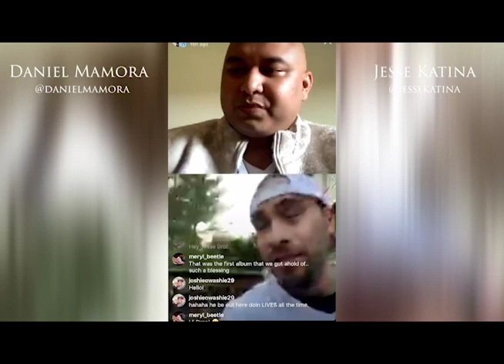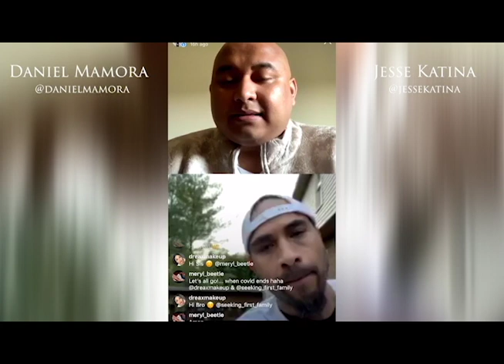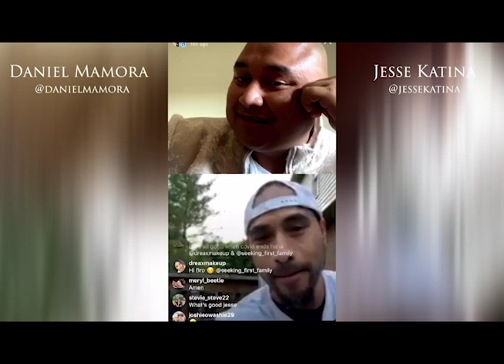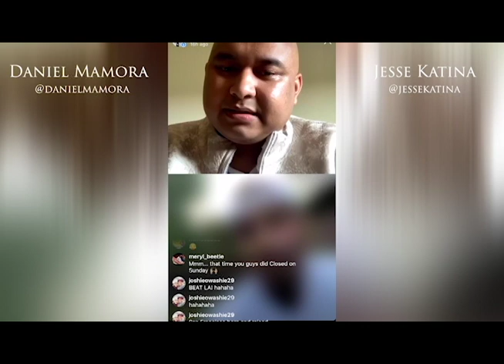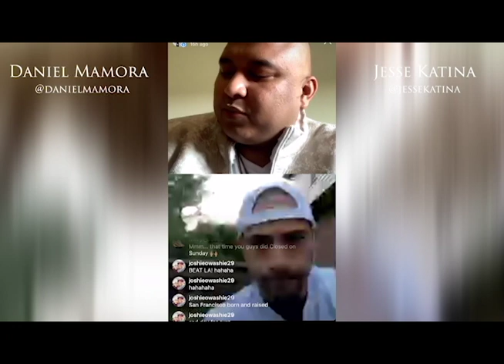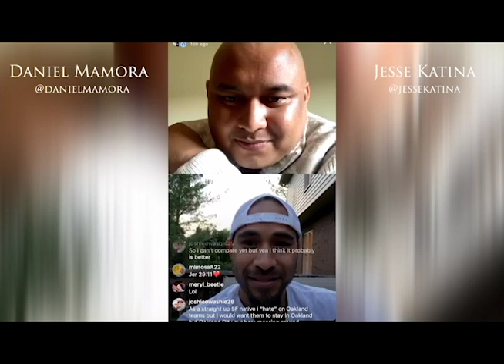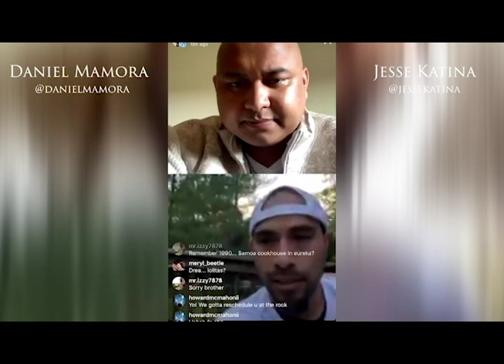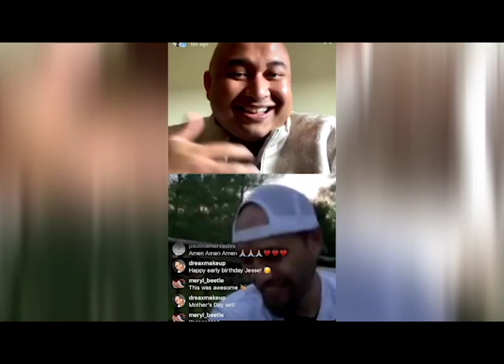Instagram LIVE with Daniel Mamora (featuring Jesse Katina)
An Instagram LIVE chat with Jesse Katina (one of the lead singers of the family-singing group The Katinas)

Follow Daniel Mamora on social media...

Follow Jesse Katina on social media...

Follow The Katinas on social media...